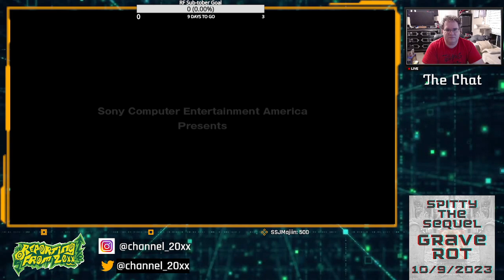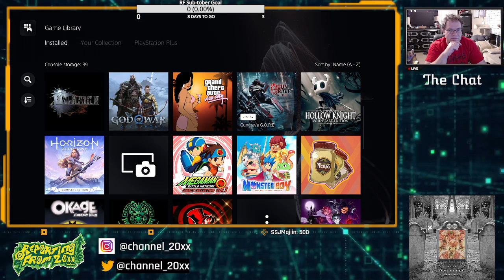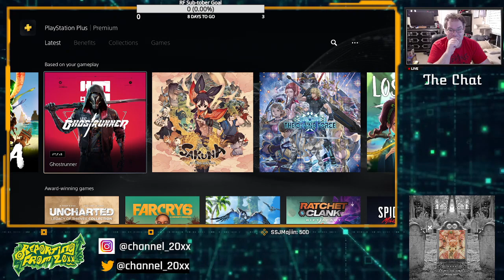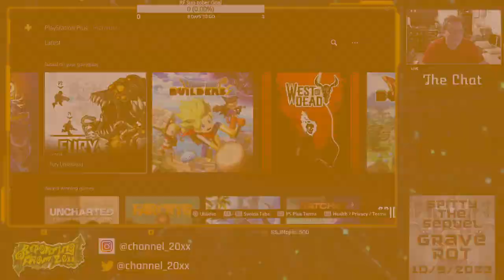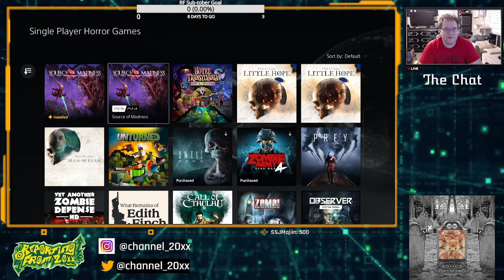20XX's The RF Stream Show: FREEPLAY feat. Dark Cloud (PS2) [GAME FINALE]: 2023, Epi 31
The Rebranded Stream Sessions are here! Welcome to the RF Stream Morning Show, home of news &amp; reviews of indie media, covering music, gaming, and things happening within the scenes!

| 12PM EST ~

On this Episode: 10/21/2023